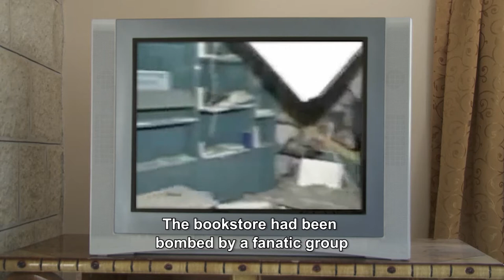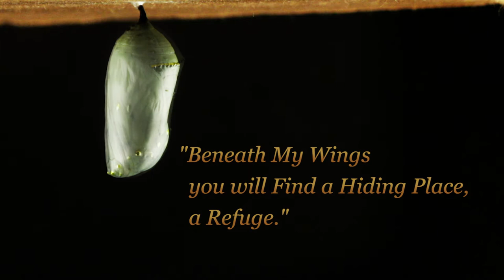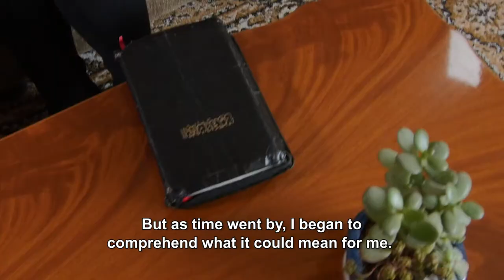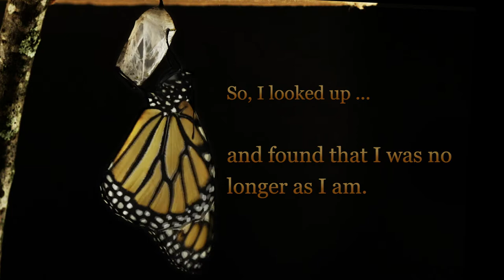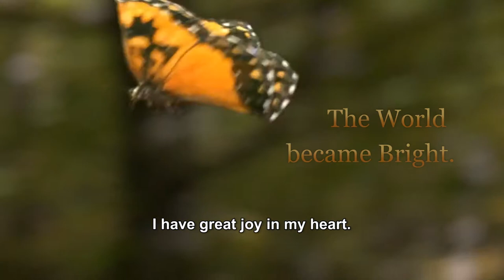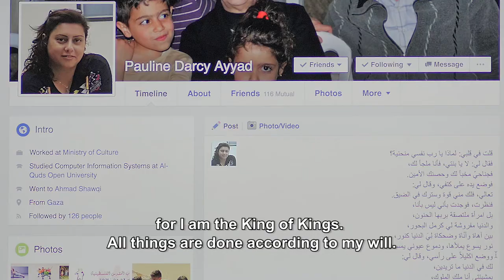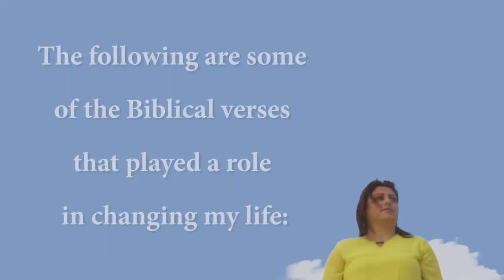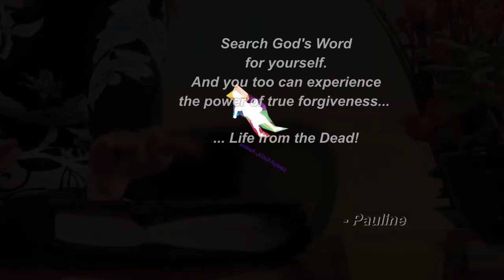The Roar and the Butterfly - English Subtitles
Produced and Directed by the Palestinian Bible Society - Jerusalem.  Rami Ayyad was martyred in Gaza City for his faith in Christ in 2007 by a group of fanatic extremists.  Today his family share the struggles they have overcome on their journey to find true Hope and Happiness.